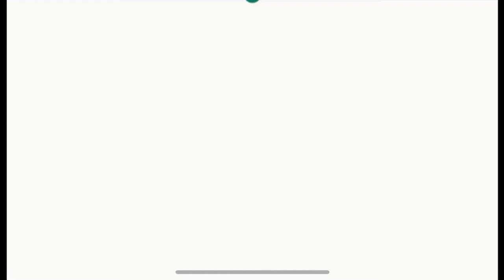NZ vs SCO Prediction | World T20 2021 | Match Prediction | Match 32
The Video is all about World T20 2021 and Match Prediction on Match 32 of T20 World cup 2021 which will be played between NZ vs SCO on the 3rd Nov 2021 at 03:30 PM

00:00 - Intro
00:59 - Powerplay segment
01:35 - Middle overs Segment
02:01 - Slog Overs Segment
02:35 - Bulls Eye Segment
03:17 - A Final Nail In The Coffin